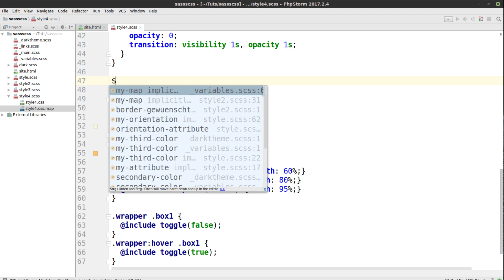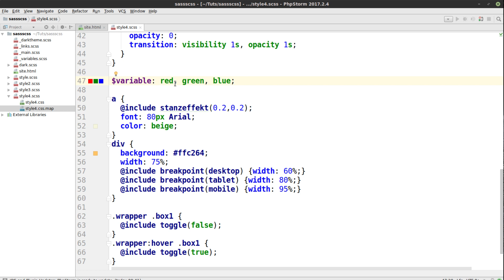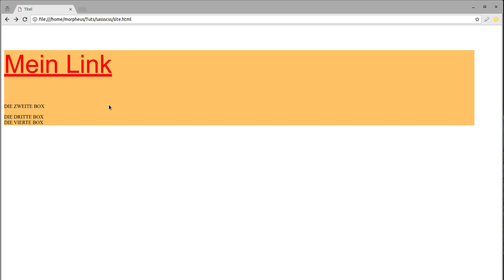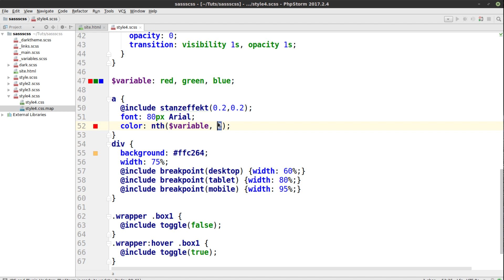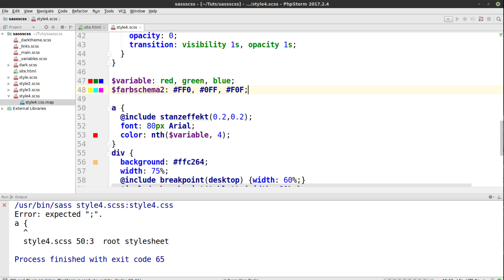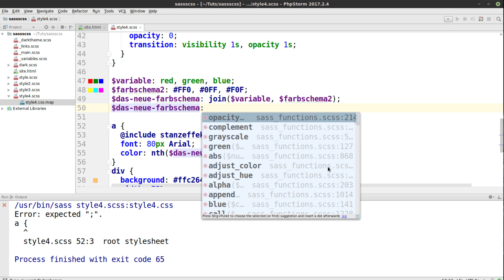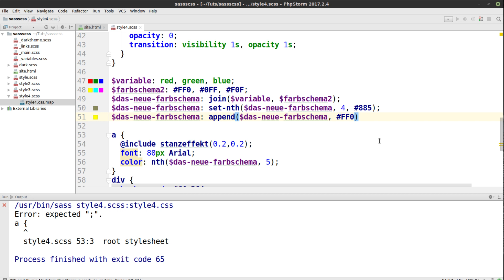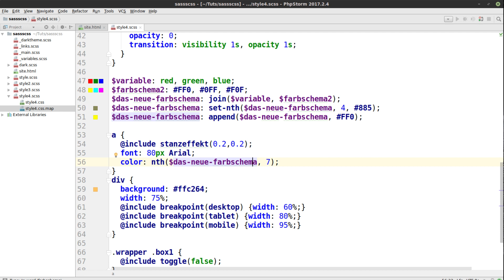SCSS und SASS Tutorial #25 - Mit Listen arbeiten